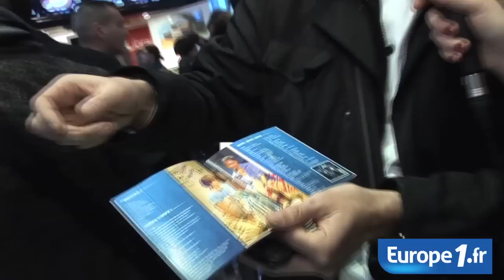Mamma Mia ! fait le show sur les Champs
A l'occasion de leur showcase, Europe 1 est allé à la rencontre des artistes et du public de Mamma Mia.